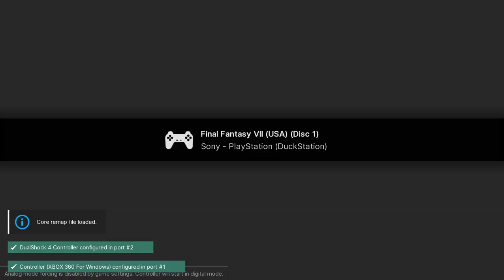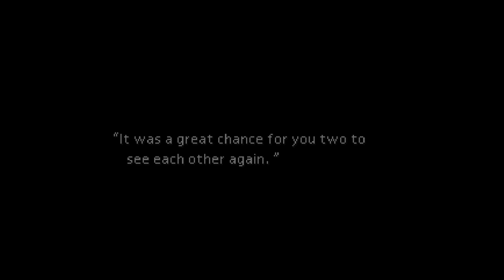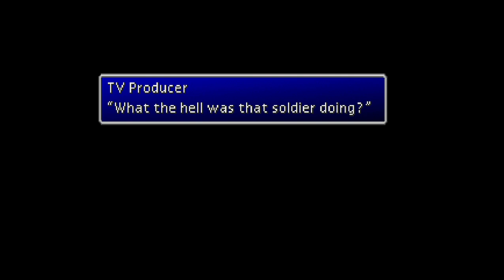Final Fantasy VII - PS1 playthrough part 4 (recorded 2023-02-12)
During this part I continued from the world map outside of Fort Condor and played until I reached Gold Saucer.